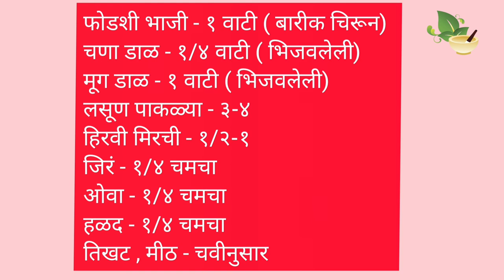फोडशी/ कुलू ची भजी / फोडशीच्या भाजीचे फायदे/ phodshi bhaji recipe and benefits/लहान मुलांसाठी रेसिपी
This is monsoon special wild vegetable.

 scientific name - Chlorophytum Borivilianum

Other names - Safed Mulsi, Mushli, Karli, Kuli, Peva

It is a very nutritious vegetable. It helps to improve immunity of body . According to Ayurveda it is Balvardhak i.e. increases strength of all dhatus. Also it is advisable to have for patients having digestive problems , urinary problems , lack of immunity.
  Here we are giving one tasty and crispy recipe of this vegetable i.e. crispy pakoda . This is must have recipe in monsoon . Do try these pakodas and enjoy rainy season.